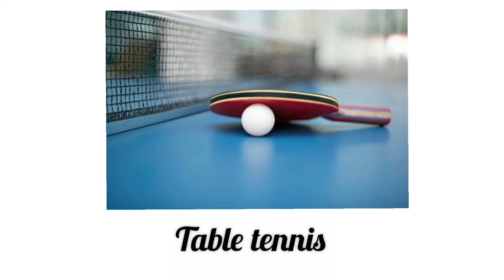Indoor games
Here is a list of Indoor games